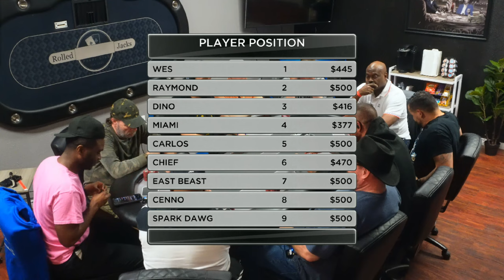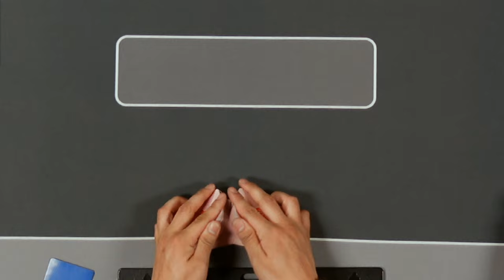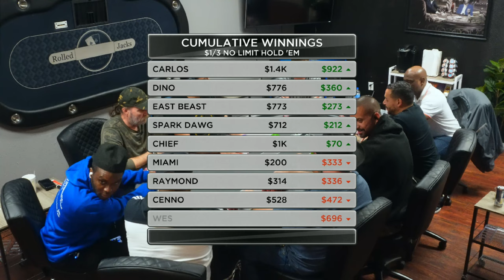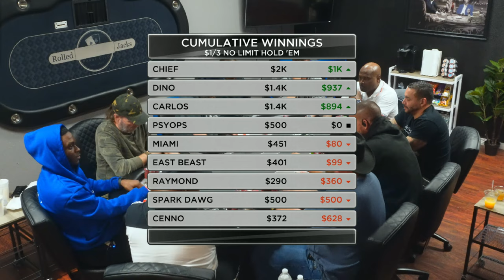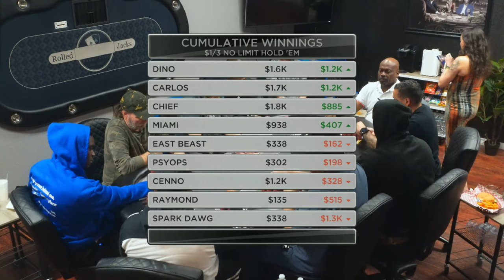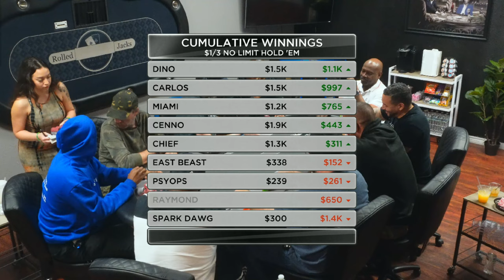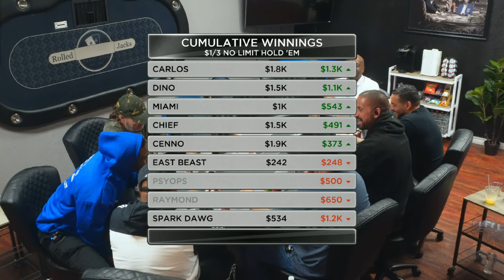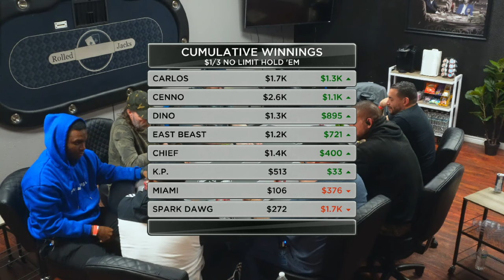ROLLED JACKS Livestream - $1/3 No Limit Hold 'Em - 3/27/2024